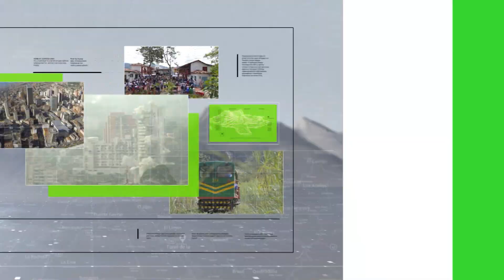Papa Francisco aprueba unión civil entre homosexuales - Teleantioquia Noticias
Polémica ha resultado la declaración del Papa Francisco en la que dice que respalda las uniones civiles entre personas del mismo sexo. Para los estudiosos en teología se trata de una defensa de derechos humanos y no de un respaldo al matrimonio homosexual.